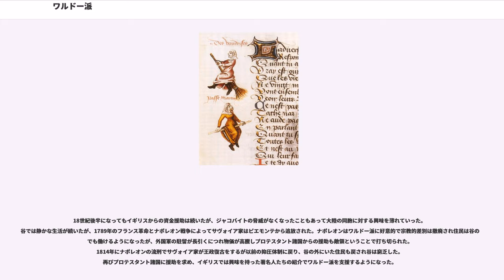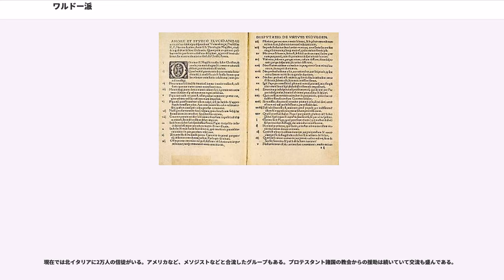ワルドー派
ワルドー派 (Waldensians)は、ヴァルド派ともいい、12世紀の中世ヨーロッパで発生したキリスト教の教派の1つである。カタリ派と並んで中世ヨーロッパを代表する異端として扱われた。当時ローマ・カトリック教会側からは二元論的異端として断罪されたが、近年では福音主義的・聖書主義的特性から宗教改革の先駆とも評される。

もともとはピーター・ワルドーによって創始された信徒宣教運動で、清貧を追求し、禁欲的な生活をすることをテーマとした。自らを「リヨンの貧者」あるいは「ロンバルディアの貧者」と呼んだ。彼らの特徴は清貧の強調と、信徒による説教、聖書の（ラテン語からの）翻訳であった。当時のカトリック教会によって異端宣告を受け、迫害されることになった。

創始者ワルドーはリヨンの裕福な商人であったが、リヨンにやってきた吟遊詩人の歌う聖アレクシス伝を聴きこの世の富の空しさに気づき、1173年頃に全財産をなげうって巡回説教者となった。ワルドーは説教しながら街をめぐり、人々の喜捨を受けて暮らすことを理想とした。やがてワルドーの生き方に共鳴する人々が現れ、ワルドーのグループが形成されていった。ワルドーの精神はアッシジのフランチェスコの思想と非常に近い。

ワルドーは教会から公式な説教の許可を得ようとしたが、リヨンの大司教に拒否された。1179年の第3ラテラン公会議に代表者を派遣し、教皇アレクサンドル3世と司教団の直接の許可を得ようとしたが、これは保留となった。ワルドーは1182年頃リヨン大司教に破門され、1184年には教皇ルキウス3世から異端宣告を受けた。

異端宣告の理由は「教会権威の軽視」。教会上層部はワルドー派が統制を受けずに自由に説教を行うことを危険視したのである。「霊感なしの説教を行っている」、これがワルドー派への有罪宣告であった。さらに「事実無根の誤りだらけの説教を行っている」ともされ、聖書のラテン語以外の言語への翻訳も罪とされた。

ワルドーたちはこの仕打ちにめげることなく、南フランス、北イタリアで活動しカタリ派にたいして正統信仰を擁護する説教活動を街路や広場、教会で公然と続けた。教会は信徒を取り戻そうして一部は復帰したが、大部分は誤解が解け破門が解除されると期待して自由な説教を続けていた。ワルドーたちは清貧と使徒的生活を説いたが基本理念は原始教会への回帰にあり、教会からは俗人説教を認められなかった。

しかし、1230年代になると異端審問が発足して草の根まで分け入った異端追跡が始まると地下活動によって自分たちの運動を存続することを選び、秘密裏に町々を移動して説教を行うシステムをつくりあげていく。ワルドー派の巡回説教者は「ひげ（barba）」と呼ばれていたが、男女を問わないものであった。運動は、北イタリア、フランスの都市化された地域から迫害を避けてアルプス地方、オーストリア、ドイツ、ボヘミアに広がった。

このうちイタリア派（ロンバルディアの貧者）は、表向きは信者を装いながら裏では福音書に書かれているような道徳を守ることが第一であり、徳のない聖職者には従わなくてもよいと説いた。さらに、蓄財によって腐敗したカトリック教会の組織全体を無意味なものとして否定した。煉獄の観念や聖人崇拝など、聖書に書かれていない教義や慣習も否定した。フランス派（リヨンの貧者）は、教会と連携を保ちつつ形式的、儀式的なものは排除した。フランス派は、アルビジョア十字軍によってカタリ派とともに抹殺され、僅かな生き残りはイタリア派と共にアルプスの谷間に潜んだ。

1300年までには、北イタリアと南フランスでは人里離れた山中の村を除いて、一掃されたがボヘミアなどのアルプスの北の地域では広まっていたため徹底的に弾圧された。

宗教改革が始まるとワルドー派は、スイスの改革派教会に使者を送り教義の齟齬はあったものの1560年代までに独自の信仰のスタイルと実践を放棄し、改革派教会に合流した。そのためアルプスの谷間の信徒は大迫害を受け生存者はスイスに逃れた。

ピエモンテの渓谷地帯に住んでいたワルドー派の信者たちも1655年4月の復活祭の前後法王庁の了解のもとにサヴォイア家のカルロ・エマヌエーレ2世とフランス王国の連合軍により虐殺された。オリバー・クロムウェルがプロテスタント諸国に外交的圧力をかけ、滅亡は免れた。ジョン・ミルトンはこの虐殺の追憶の詩『ピエモンテの虐殺』（On the Late Massacre in Piedmont）を書いた。ミルトン...